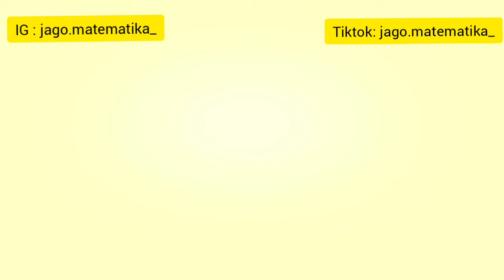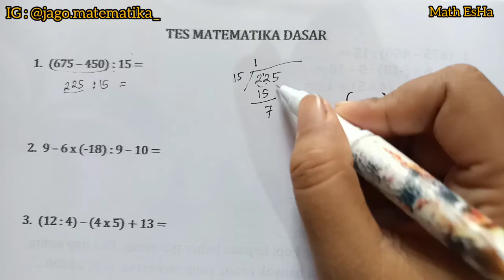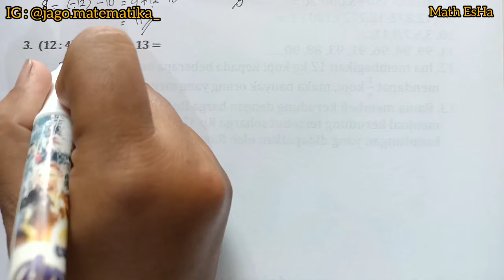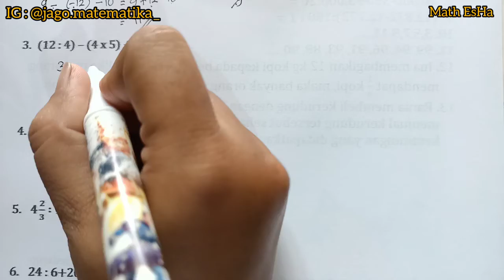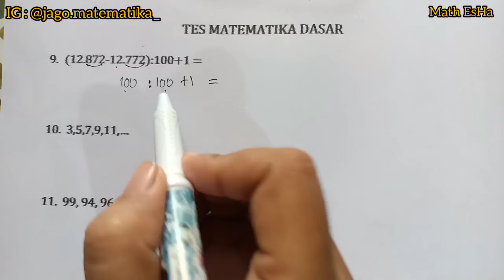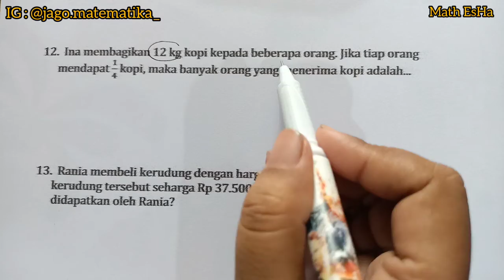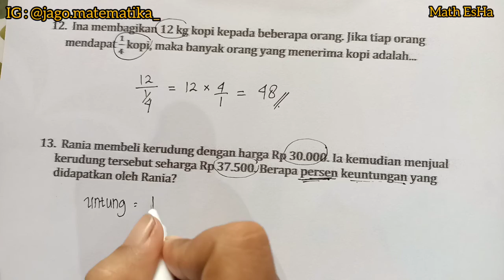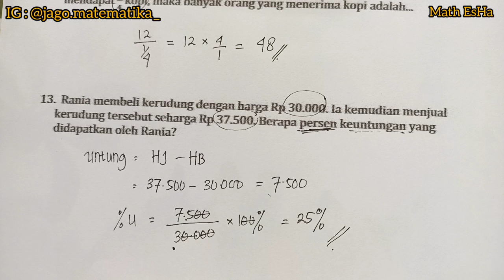SOAL MATEMATIKA DASAR TES MASUK ALFAMART, INDOMART, ALFAMIDI DAN SOAL PSIKOTEST MASUK KERJA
Tes alfamart atau psikotes alfamart mencakup tes matematika dasar salah satunya yaitu tes hitung bilangan bulat, tes hitung dasar pecahan juga menggunakan soal cerita matematika.

Di dalam video ini telah di bahas contoh soal yang sering muncul saat tes masuk alfamart. mengingat lowongan kerja di alfamart , indomart , giant, alfamidi selalu ada terus menerus maka saya buatkan video bahasan tentang soal tes masuk kerja yang sering muncul di ujian tes psikotes. semoga bermanfaat.